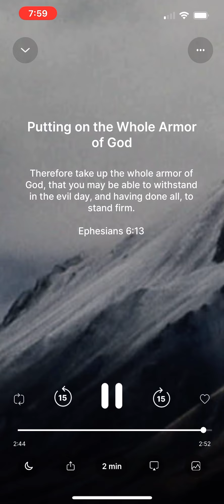Meditate over the word of God. Ephesians 6:13 Putting on the Full Armor of God￼